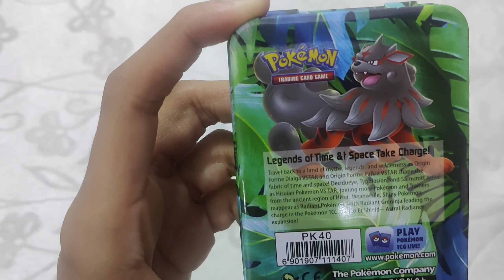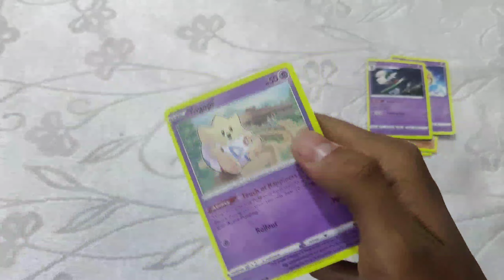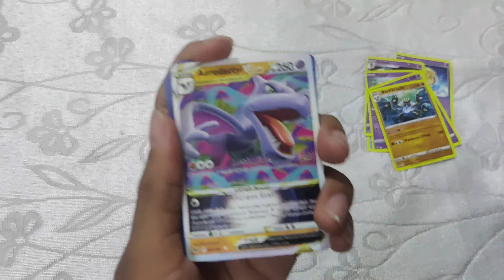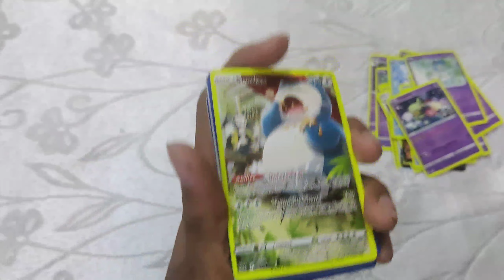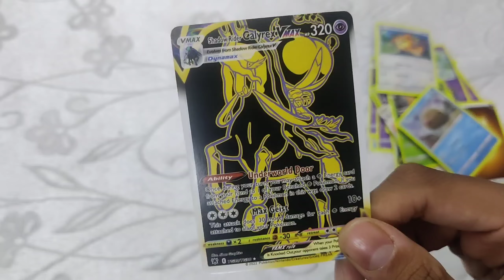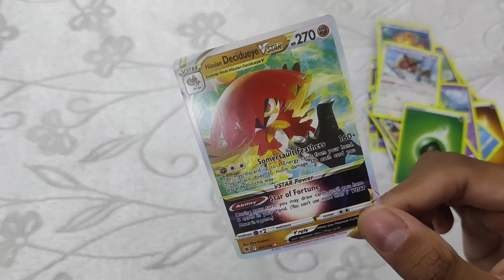Fake Pokemon Cards Set !!! (Unboxing and Review)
So guys finally in this video we are unboxing fake Pokemon Cards set for the first time and it's gonna be really exciting and awesome.